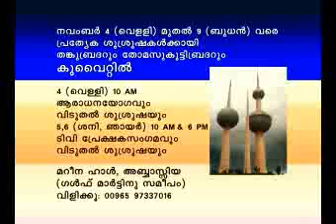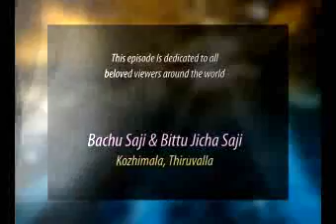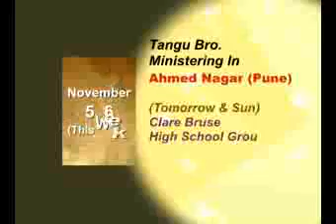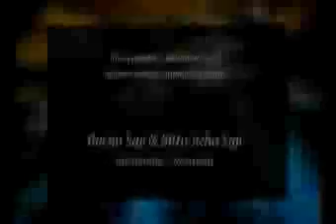Video clip from Carnival of Joy Kochi, 2011